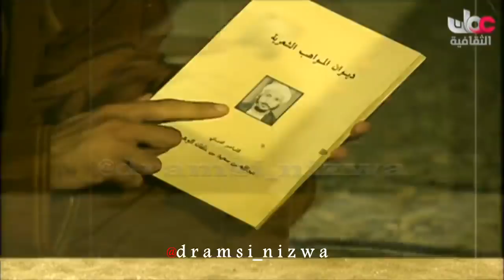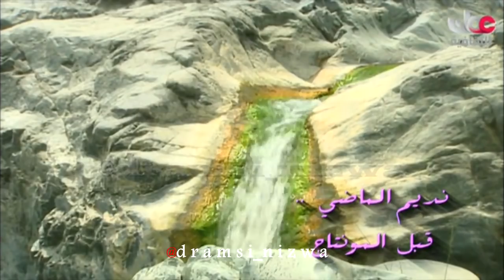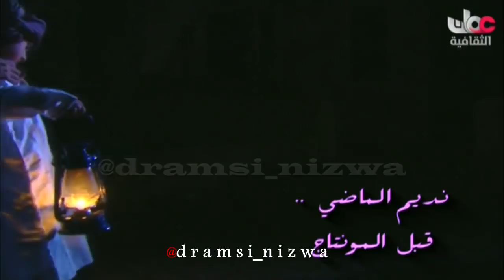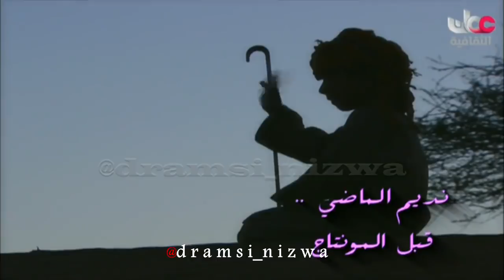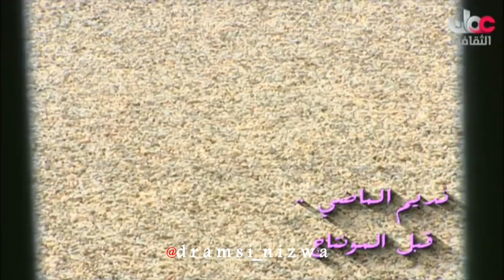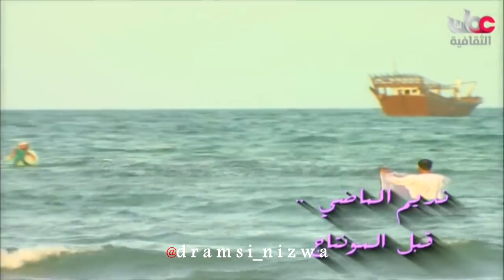كواليس برنامج نديم الماضي تقديم حميد البلوشي